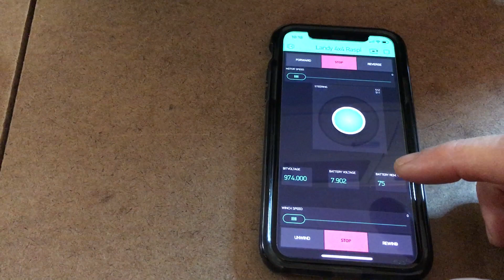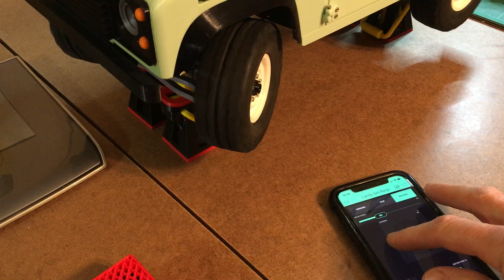Landy 4x4 (3D Sets) Blynk Controlled - Wemos controller